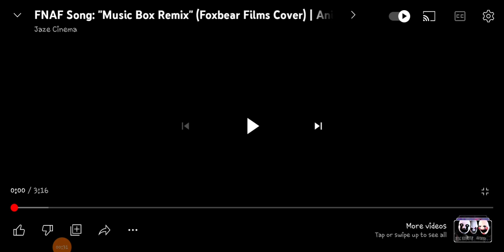fnaf 2 nostalgia version of puppets music box(i used screen recorder for this)